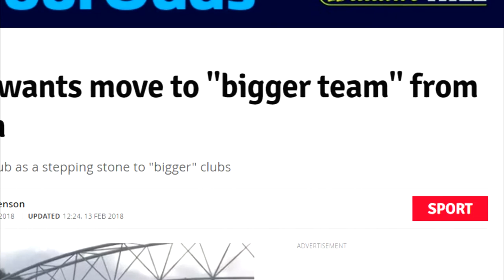IS THIS A CHANCE?! | NANGE'S HUDDERSFIELD PLAYER CAREER #1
This ain't going to be like your average Player Career... Show it some love so I can drop the proper first episode!

Or just searching YouTube for about a year xD